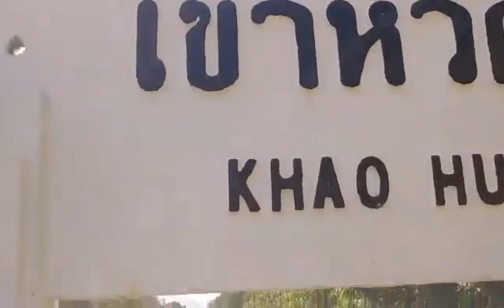ขบวน445ชุมพร-ชุมทางหาดใหญ่